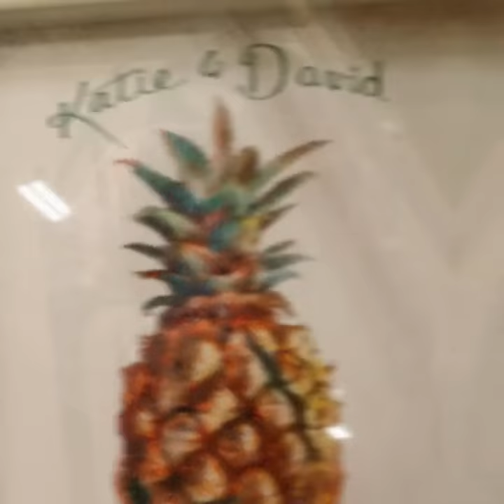PATRICK REID O'Brien Custom Art Studio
Video of open studio at event